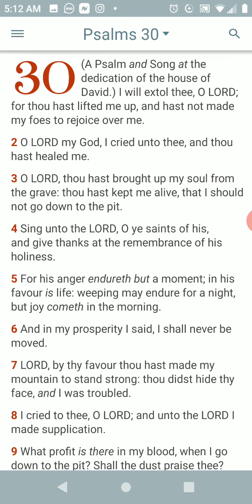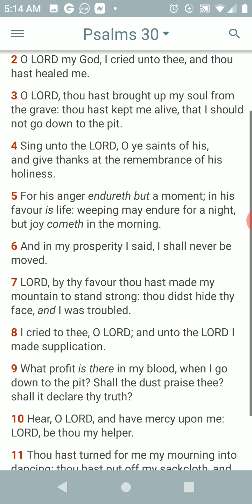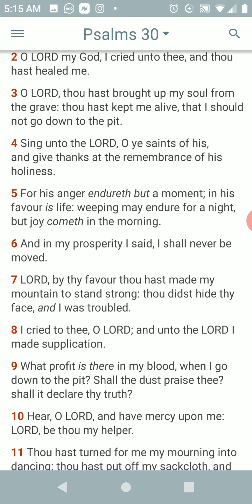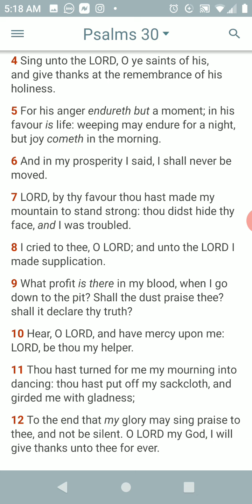psalms 30 exhortation...